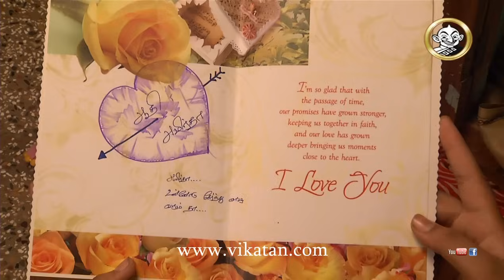Thendral Episode 1249, 26/09/14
Thendral Episode 1249
Mohan tells gomathy not tell he about his visit 00:05
Tamil and Thulasi in a temple 01:58
Amirtha gets caught by her sister 09:56
Tamil and Thulasi spend their moment enjoying 16:04